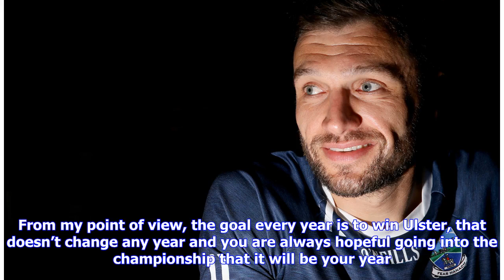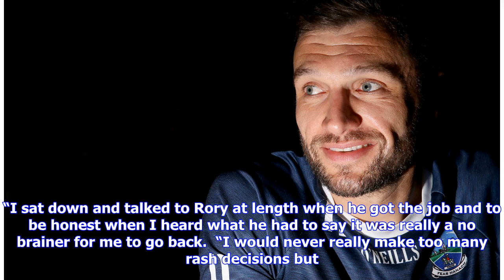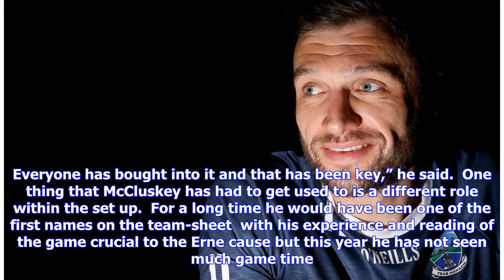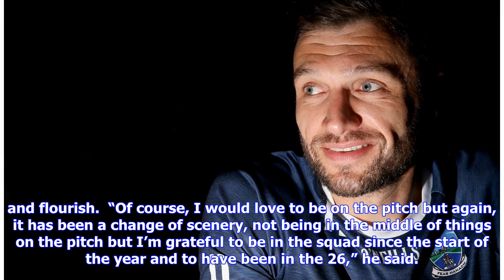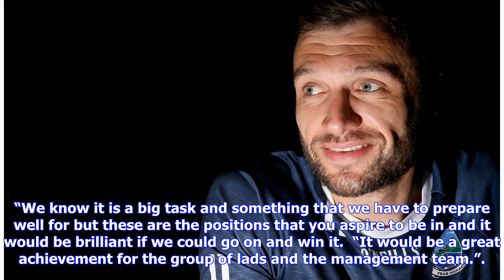‘The goal every year is to win Ulster, that never changes’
Ryan McCluskey. He’s the longest serving inter-county player in the country and there is a reason why Ryan McCluskey continues to put himself through the hard hard graft and training season after season. At the start of each season, the belief is always the same, that this year will be the one that sees Fermanagh land that elusive Ulster title. The Enniskillen Gaels man was ever so close in 2008 when he was outstanding in the two finals against Armagh but Fermanagh came up just short and as the ...